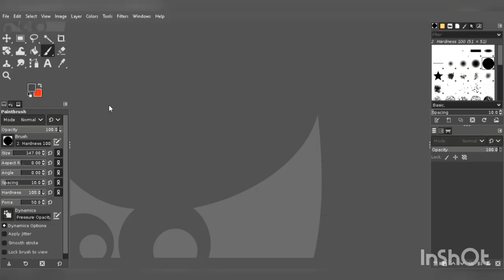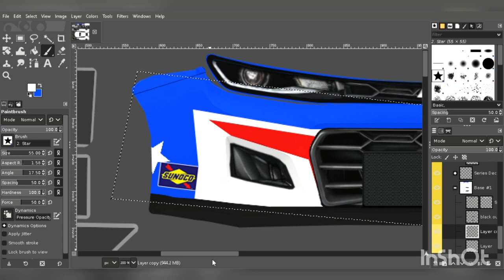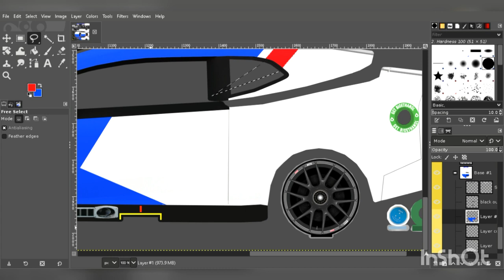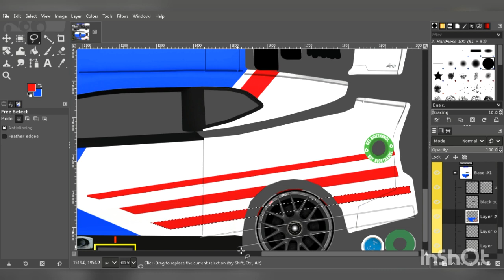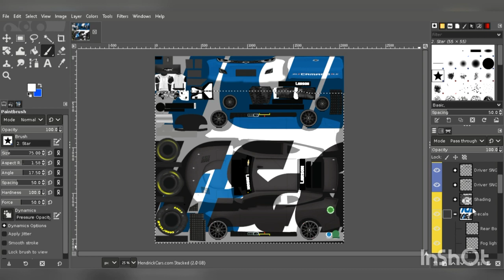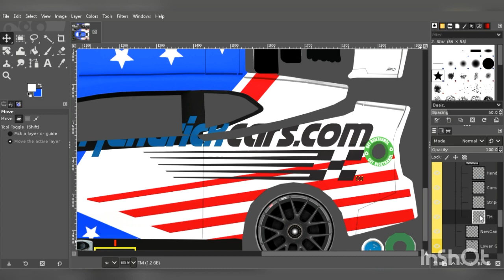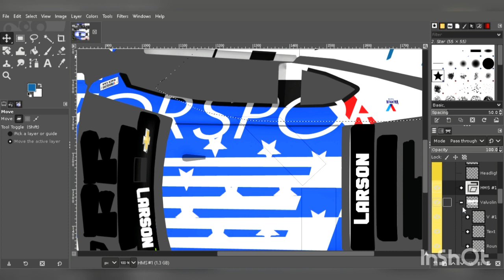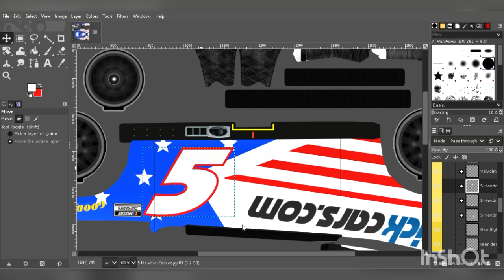A bad recreation of Kyle Larson's 600 Scheme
A bad, very late, recreations of Kyle Larson's Coke 600 Scheme.

Credits:

Numbers - Big Evil Racing
Logos - Stunod Racing and Google Images
Template - Full Circle Racing Designs
Paint Software - GIMP

None of the music I use in this video belong to me.